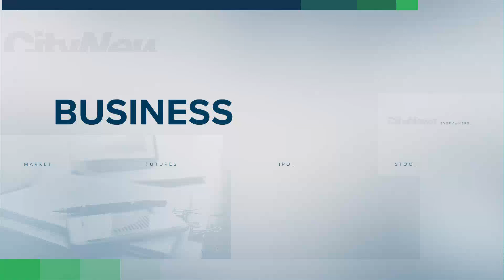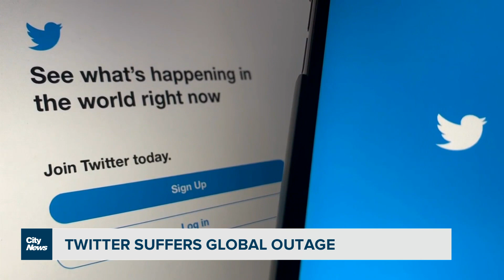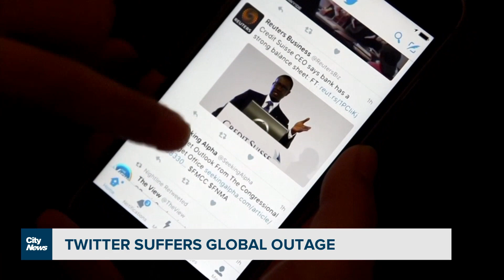Business Report: Ontarians to receive cheque from government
Millions of Ontarians can expect to receive a cheque from the federal government this month. Plus, the cost of attending live concerts is soaring. Richard Southern reports.